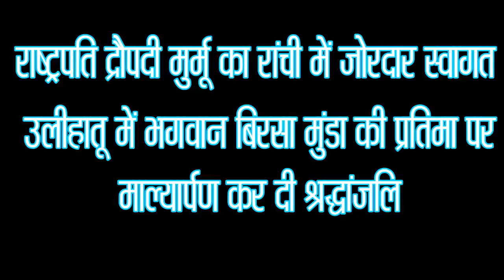राष्ट्रपति द्रौपदी मुर्मू का झारखंड की आवा धरती पर भव्य स्वागत | आजाद सिपाही